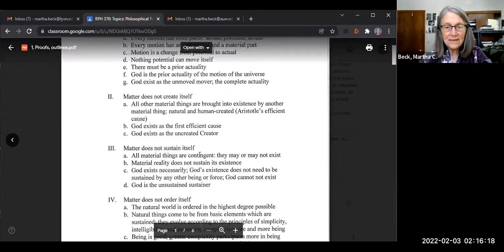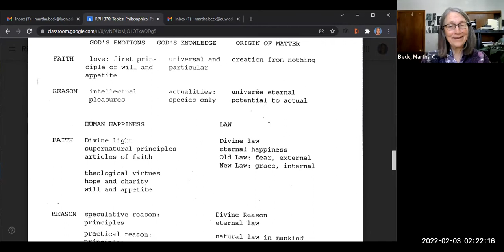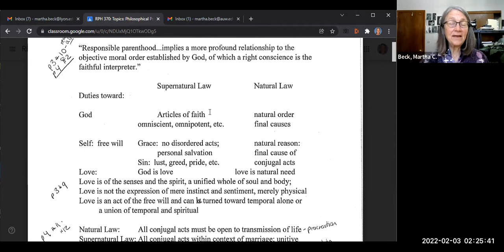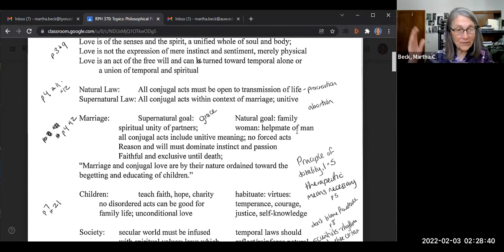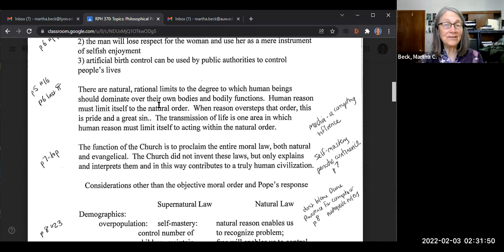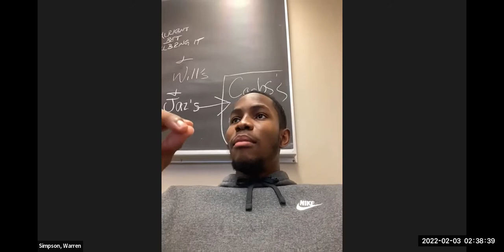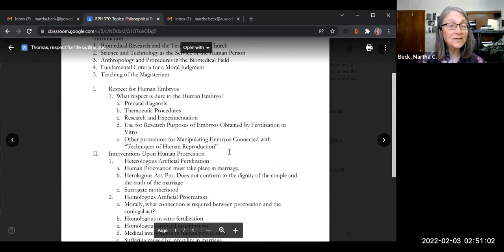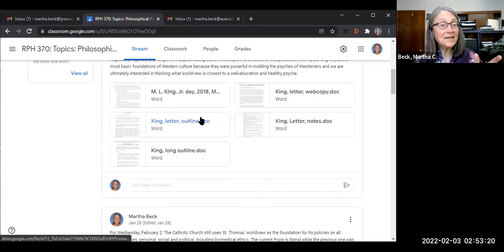Philosophical Psychology Spring 2022 Class #5: St. Thomas on birth control, Pope at United Nations